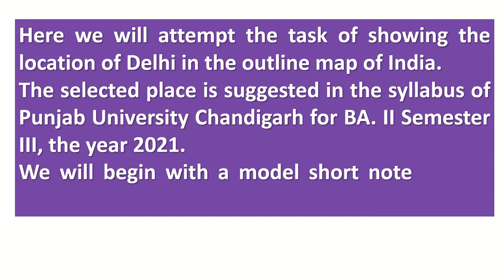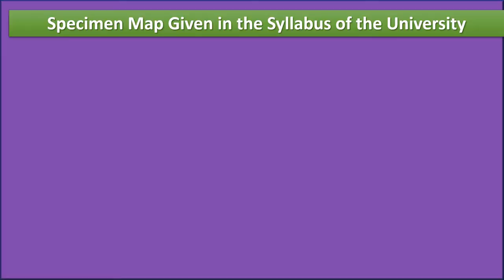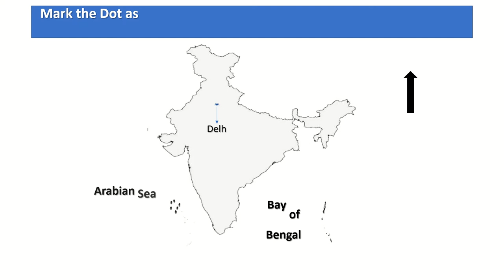Fill Delhi in the Outline map of India @Modern India 2021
The clip is developed as a teaching tool. It can be useful for the students of BA I Semester I who pursue the course of History for the paper History of India: 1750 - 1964 AD. The video may help them to locate Harappa on the outline map of India during the examination. A short note is also provided. The content related to Map question is given in topic 12, Unit IV of the syllabus.

(Many books are free of cost at this site.) Use the link to acquire the free book from Google Play Book as suggested in the video.